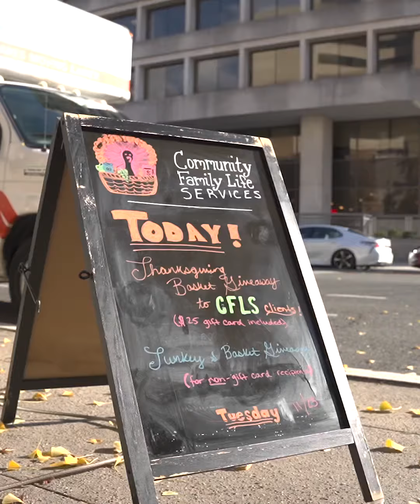Thanksgiving Turkey Day Assist 2021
Be kind. Be thoughtful. Most of all be thankful 🙏

Thanks to the generous donation of Alexandria Shell, our PUSO family was able to partner with multiple organizations to serve 175 Thanksgiving turkeys to families living in the Washington D.C. community.

Our team drove a Uhaul filled of turkeys and delivered them to Community Family Life Services (CFLS), a 501(c)(3) nonprofit that supports women who are returning home following a period of incarceration and those who are survivors of domestic violence. With their aid, families are able to overcome homelessness and poverty as they move into permanent self sufficiency.

While at CFLS, the following local community organizations - Shaods and Miracles (Rashaod Crosson’s Group), Eleven64 Senior Apartments, Mary’s Center, Community Connections, and the YWCA dropped by to pick up turkeys to pass along to the communities they serve.

Special thank you to our amazing volunteers who came out and made this years Turkey Day Assist a memorable one.